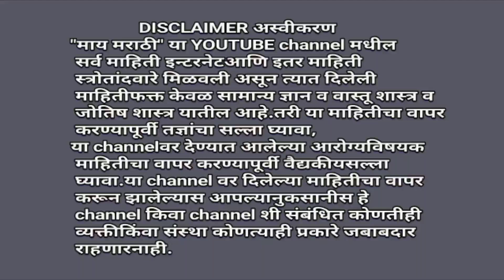पितरांना मोक्ष मिळण्यासाठी कावळयाला का बोलावतात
सर्वपित्री अमावास्या या दिवशी कावळा पिंडाला स्पर्श करत असतो.त्यामागील कारण काय आहे तेवढे या व्हिडिओमध्ये सांगण्याचा प्रयत्न केलेला आहे. हा व्हिडीओ आवडला लाईक करा, शेअर करा, सबस्क्राईब करा. धन्यवाद.